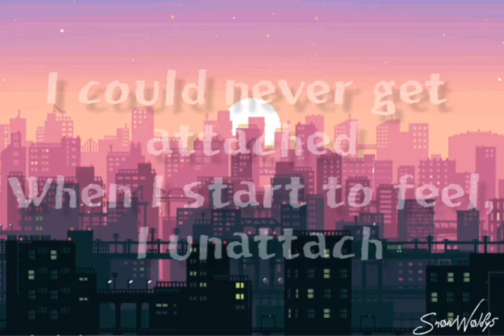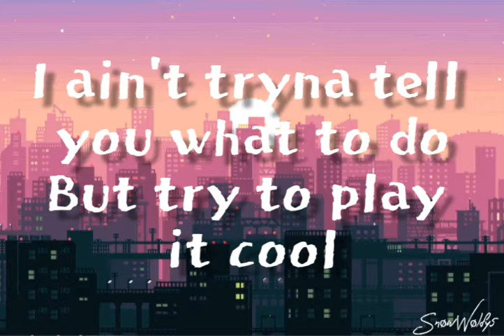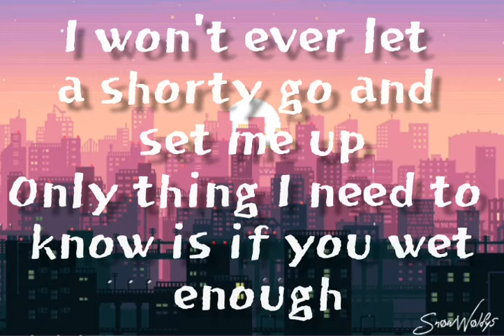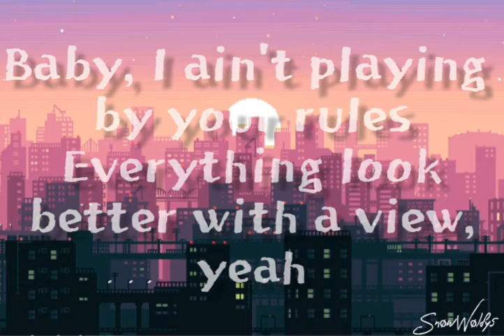Mood - 24KGoldn(lyric)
🙊(more information is at the bottom of
the description)🙉

The LYRIC🎵🎶🎧

Mood - 24KGoldn :

What I gotta do to get through to ya? Could never lose you
We've been here before and I won't be your victim
Yeah, I got JB and JB, you know the bitches goin' crazy
Baby, ya estoy cansado de tu bipolaridad, yah-yah-yeah

❗For the new people on my channel🤪

[ If you are new to my channel here is some information about my channel]🤗

- There come about 3 to 4 videos a week via music lyric videos😃😌

- Older and newer music appear on this channel😋

- I only joined the channel on Youtube in 2020🥳😅

- I would always be happy to receive comments, ideas, etc. (so if your (a) song / s idea you can write it in the comments)😅😄

- I answer every comment😉

Buuiiiiiii🤪😜😛🤪😝😋😆🤗